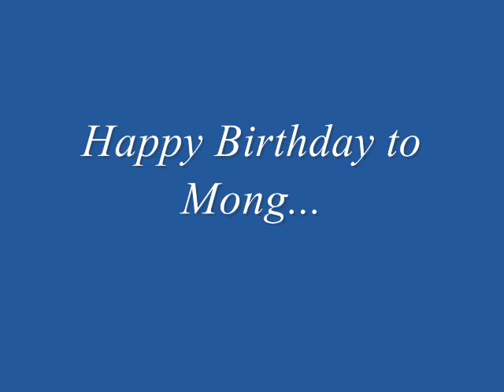Mong Birthday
To my long time friend..who always make the video for everyone..so today this video is just for you .."Happy Birthday"..Ngow  (9 Dec 2010)